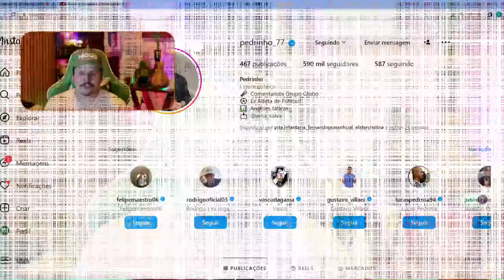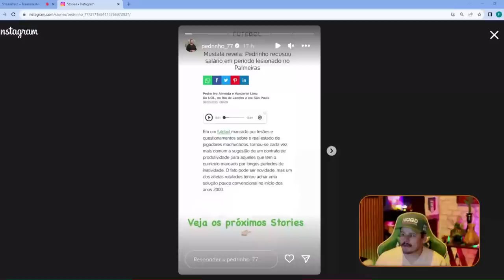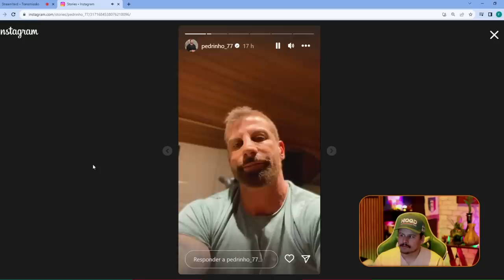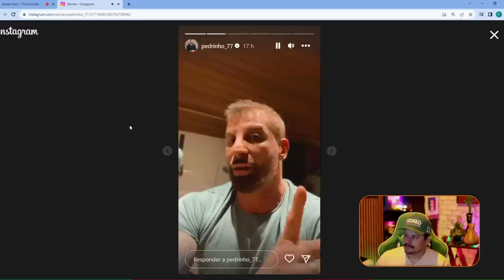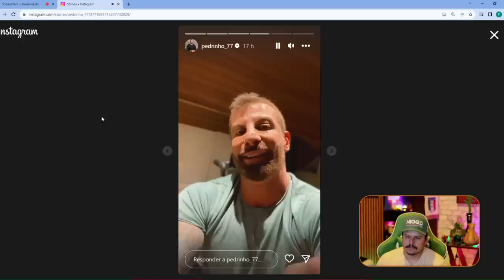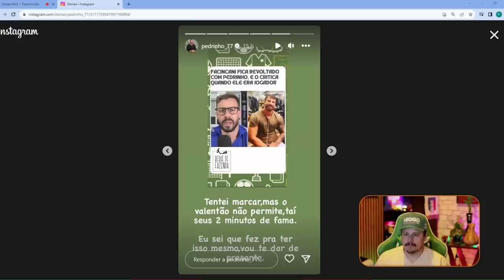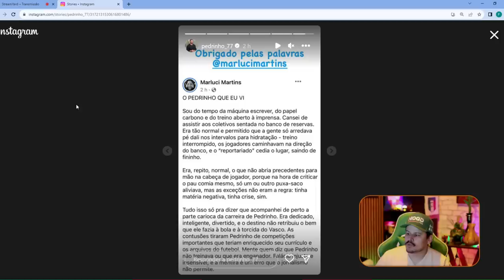É TRET4? PEDRINHO X FACINCANI | A BRIGA PELO PROTAGONISMO